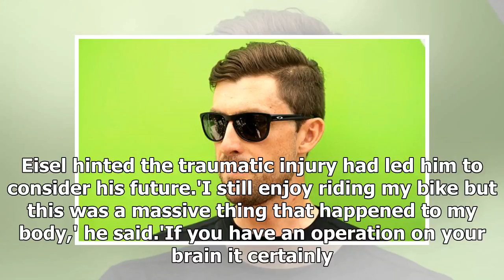Breaking News | Bernhard Eisel undergoes surgery to relieve bleeding on the brain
Austria's Bernhard Eisel has undergone surgery to relieve bleeding on the brainThe 37-year-old broke his wrist after a crash at Tirreno-Adriatico last monthEisel and British rider Mark Cavendish have been team-mates for many yearsBy Matt Mcgeehan, Press Association Sport Published: 15:42 EDT, 25 April 2018 | Updated: 15:53 EDT, 25 April 2018 Bernhard Eisel, a key team-mate of Briton Mark Cavendish, has undergone surgery to relieve bleeding on the brain. Team Dimension Data said Eisel's subdural ...